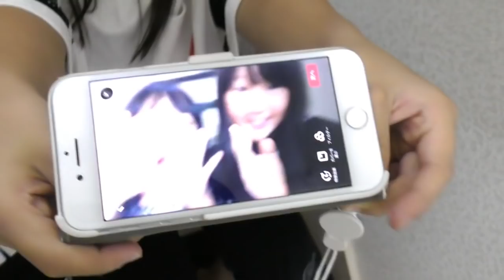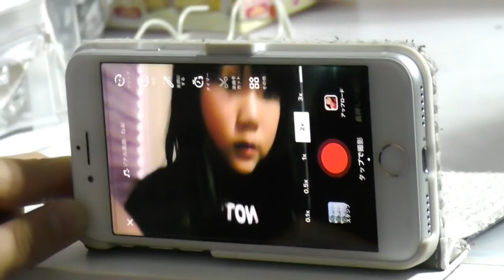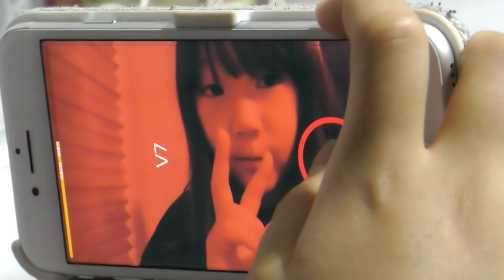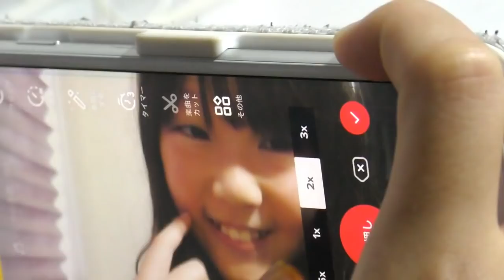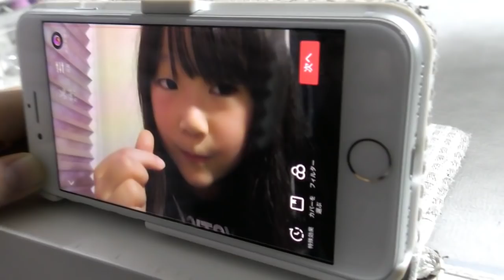TikTok 講座?! 姉からティックトックを教えてもらう妹！姉妹で仲よくTikTokでダンス♡【しほりみチャンネル】